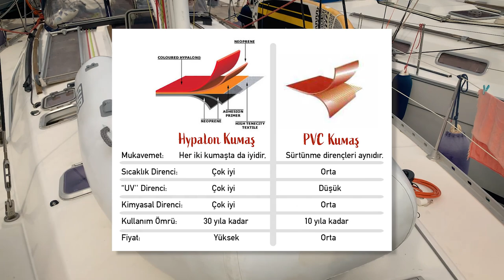Hisarönü'nde Sonbahar Rapsodisi - Sığ Liman'da Terapi Gibi Üç Gün - Bölüm 17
Sailing Mia’dan herkese merhaba!
 Sezonun son bölümüne ve Sığ Liman'a hoş geldiniz. Sarı yazın en güzel günlerinde, Hisarönü'nün cennet köşelerinden bir tanesi olan Sığ Liman'a yaptığımız bu terapi gibi ziyarette doğanın en güzel renklerine doyuyoruz. Teşekkür olarak küçük bir su altı temizliği yapıyoruz.
 YouTube'da sizlerle birlikte olduğumuz ilk senemiz boyunca verdiğiniz desteğe ne kadar teşekkür etsek azdır dostlar. Sevgi dolu mesajlarınızla bizi kucakladığınız ve yüreklendirdiğiniz için minnettarız.
 Denizin, doğanın bizlere sunduğu güzellikleri sizlerle paylaşma, bunu yaparken de biraz olsun deniz yaşamına dair detaylar sunma gayesi ile çıktığımız yolculukta bizi yalnız bırakmadığınız, küçük yüzen evimize misafir olduğunuz için teşekkürler.
 Yeni sezon videolarında buluşmak üzere!

00:09 Zakkum Restaurant iskelesinde yapayalnızız.
01:11 Bir hayli kirlenmiş servis botumuzu temizliyoruz.
02:25 Servis botu tercihimiz hakkında konuşuyoruz.
02:49 Hypalon kumaş ve pvc arasındaki farklardan bahsediyoruz.
04:41 Sığ Liman'a doğru seyre çıkıyoruz.
05:15 Sığ Liman'da muhteşem bir hava bizi karşılıyor.
06:17 Tuna kaptan sabah körfeze dolan sise uyanıyor
08:52 Sis dağılıyor ve biz denize atıyoruz kendimizi.
09:29 Ufak bir su altı temizliği yapıyoruz.
10:20 Öğleden sonra yaptığımız dalışta talihsiz bir Air Pods Pro buluyoruz.
10:50 Mia teknesinde tamirat olmazsa olmaz, duş başlığımızı denizden çıkardığımız parçalar ile yapıyoruz.
12:01 Bir başka dalışta denizden iki kazazede kurtarıyoruz, ayrıca yine bir çok malzemeyi sualtından topluyoruz.
13:40 Sığ limana ve birinci sezona veda ediyoruz...

 Videolarımızda neler görmek istediğinizi yorumlar kısmından bizimle paylaşırsanız, isteklerinizi dikkate alacağımızdan emin olabilirsiniz. Bir sonraki bölümde, yeni maceralarda görüşmek üzere. Mia teknesinden, denizlerden hepinize sevgiler. 💙